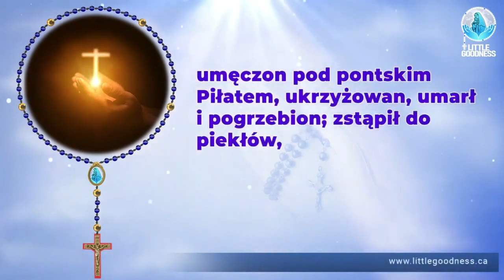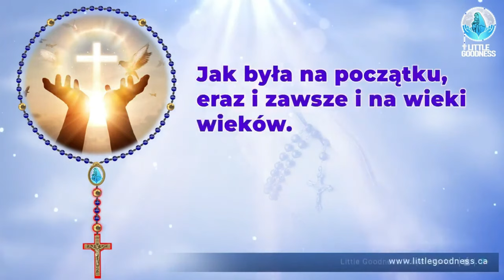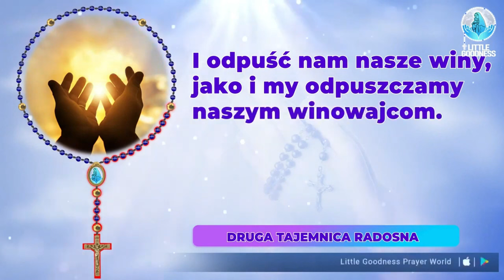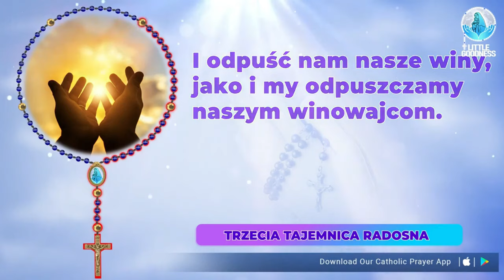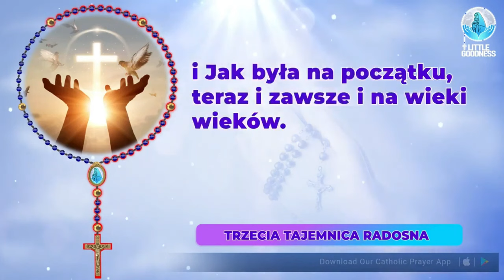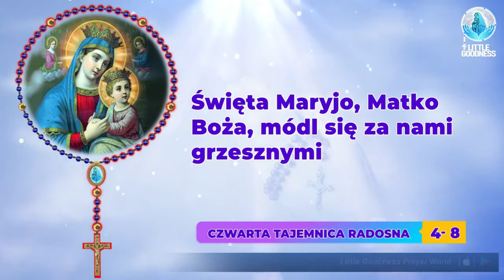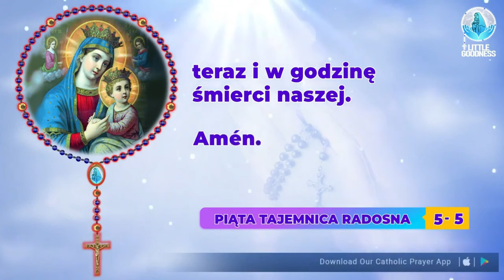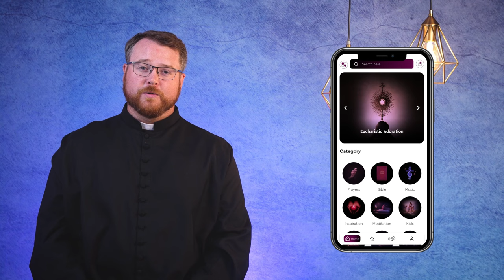Różaniec Święty 🙏🏻 Poniedziałek🙏🏻January 15 ,2024🙏🏻Radosne Tajemnice Różańca Świętego🙏🏻Polish Rosary